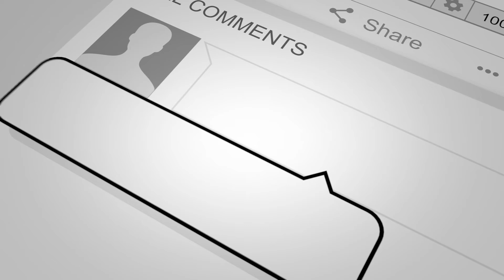Sample Video Logo Animation 5 | Cool Youtube Subscription Outro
Market Me Global Video Production Team is Ready to Produce Any kind of Video Advertising Projects.

From Economic Videos to the Most Complex that takes Days, Weeks, Months to complete and Deliver the most Impressive Results !